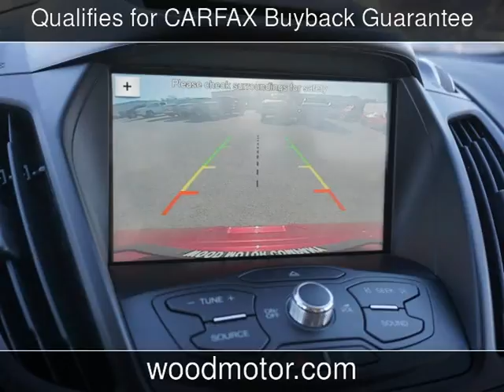2016 Ford Escape SE Used Cars - Harrison,Arkansas - 2017-04-18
See more details about this used car This 2016 Ford Escape SE with 7,053 miles is for sale at Wood Motor Company.